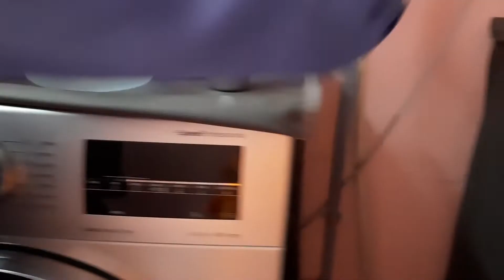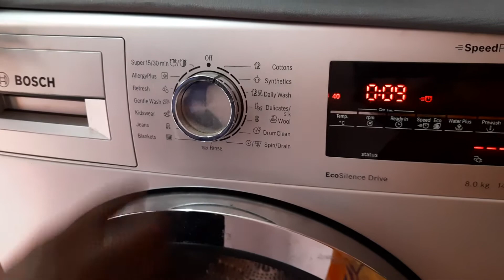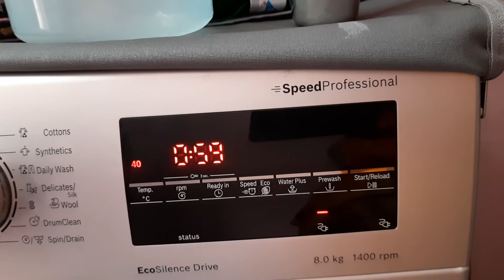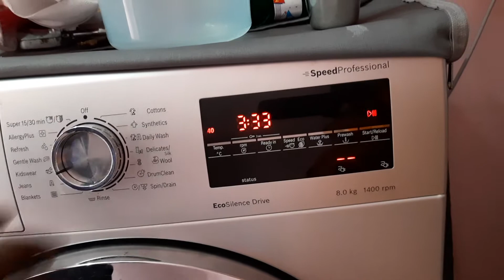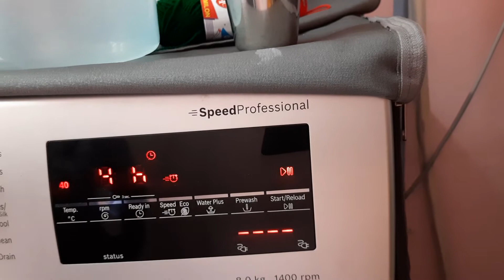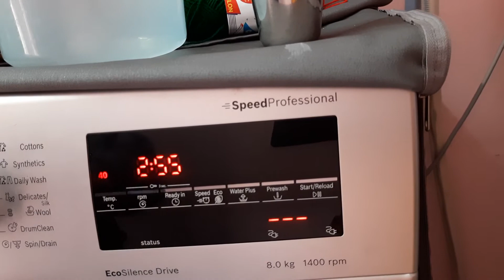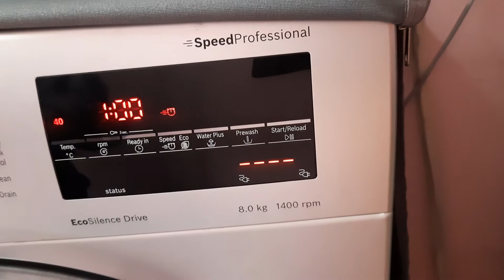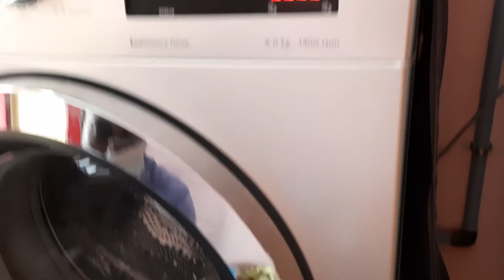Bosch washing machine Demo